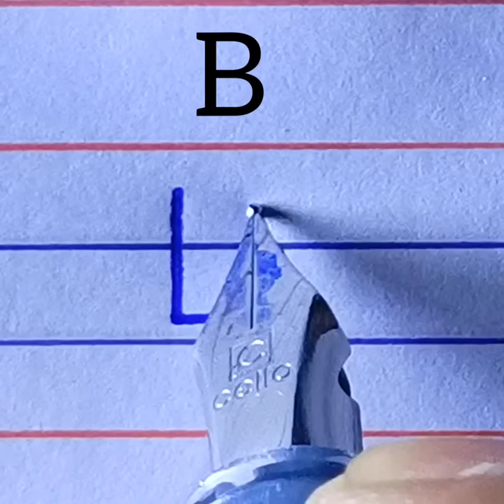How to write B in Korean language | how to learn write B in Korean handwriting